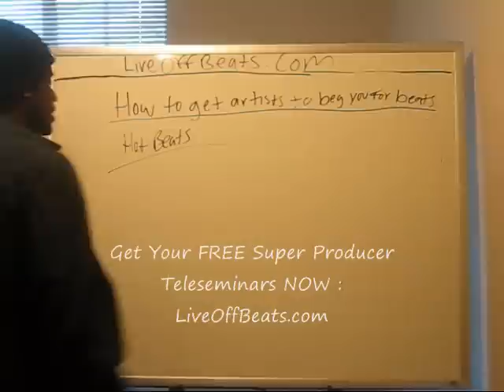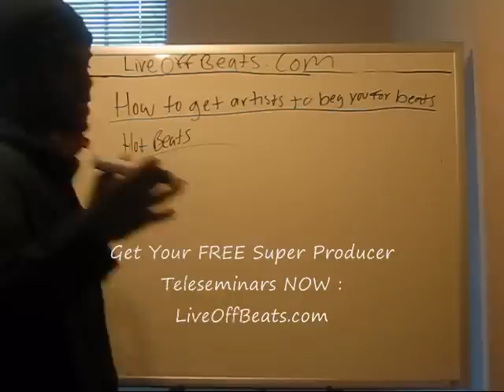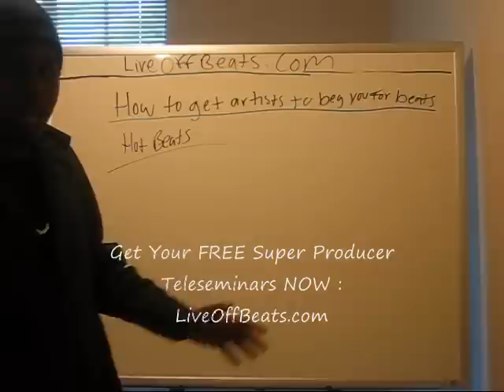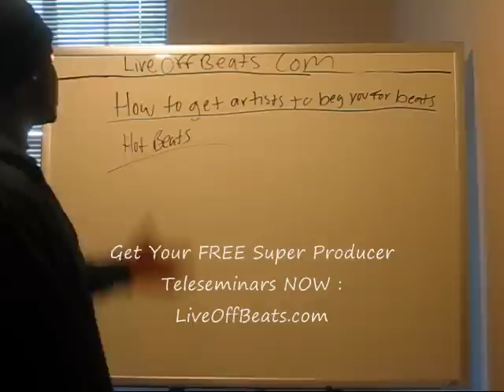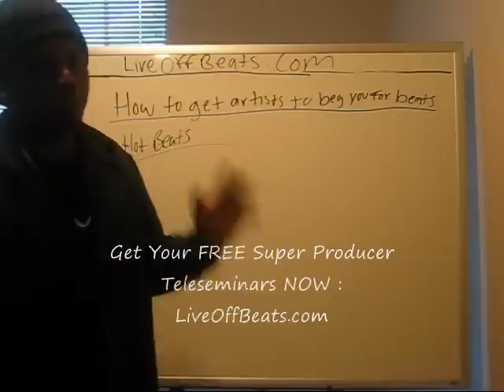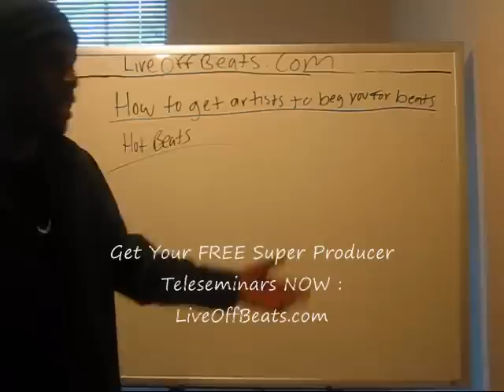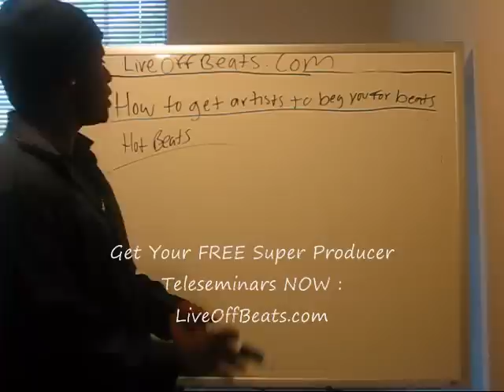Music Producers - How To Get Artists Begging For Beats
Music Producers looking to sell beats online and make money pursuing their music production
passions need to visit liveoffbeats.net immediately!  Discover everything there is to know
about beat making and videos on how to sell them and make money off you're music production.
Just Blaze, RZA, Don Cannon Endorsed